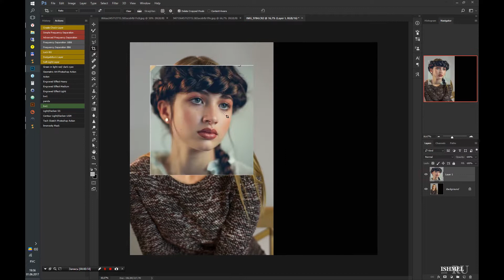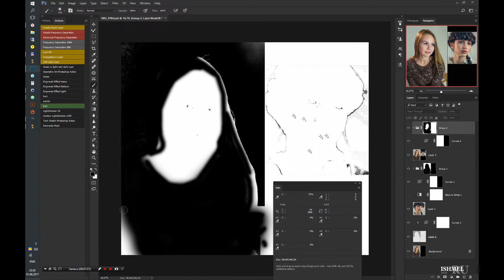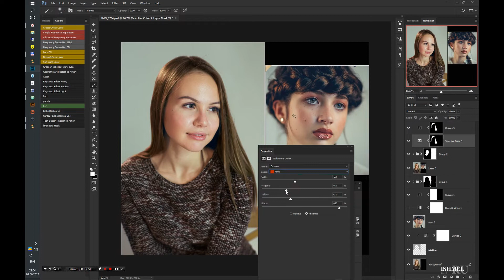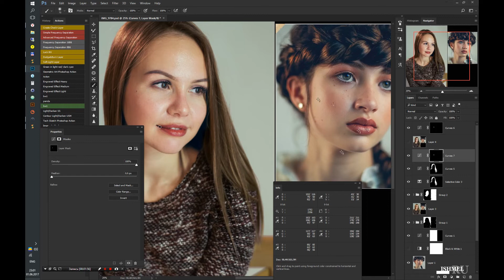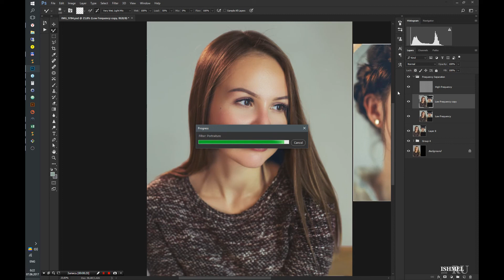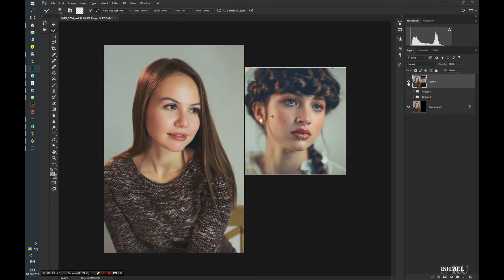Speed color mathcing | How to copy toning from a photo you like